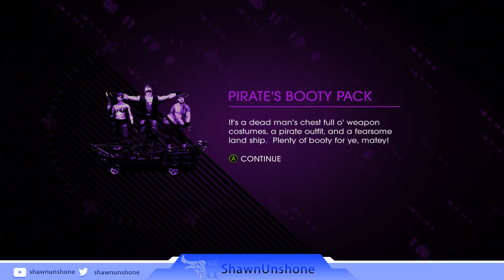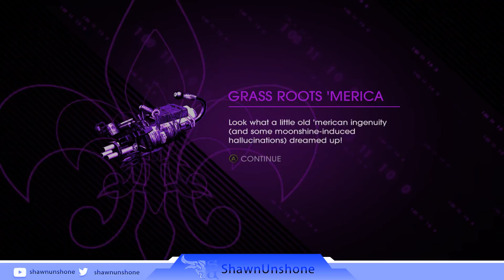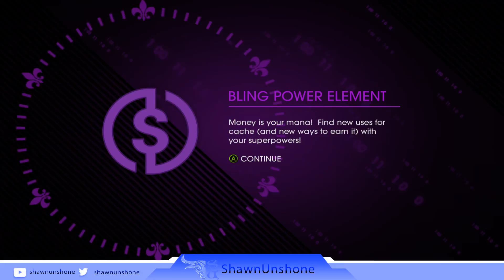Saints Row 4 Part 4